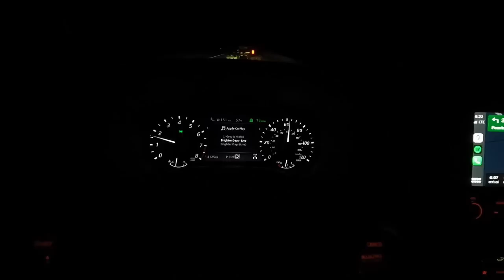FIRST Tournament! Kissimmee Chain! (BIG BASS)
Its finally time for the first kayak bass fishing tournament of the year!! The Kissimmee chain down in Flordia, home is big bass and plenty of cover.  I included some of my practice here too, to give you guys the whole picture!